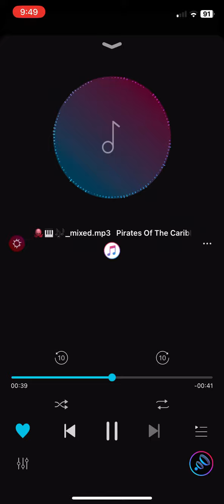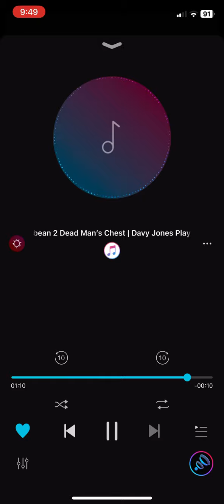Pirates Of The Caribbean 2 Dead Man’s Chest | Davy Jones Plays His Organ